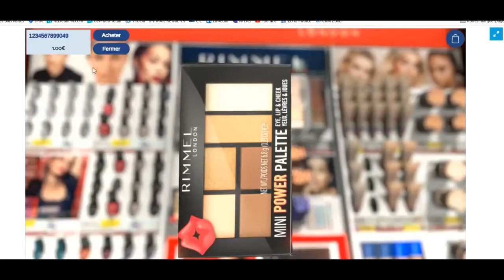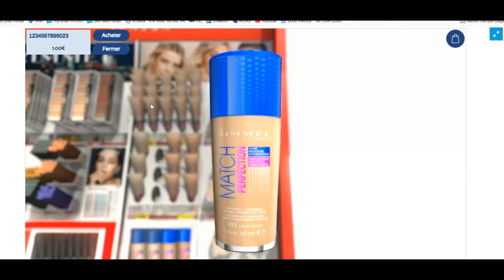Produits et planogramme - Plateforme 3D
Améliorez vos process et boostez vos ventes grâce à la réalité virtuelle et augmentée !

Anticipez le lancement de vos futures innovations produits, diminuez le coût des tests et études marketing grâce à des magasins virtuels. Menez des études shopper et des A/B testing plus aisément !